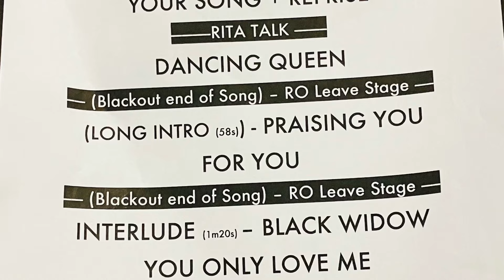2️⃣RITA ORA 東京公演 TOKYO 10/15 2024 TOKYO performance ⭐️FORYOU LiamPayne with RITA ORA⭐️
You (With Rita Ora)
リアム・ペイン，リタ・オラ

先程終わった大阪公演　の映像を拾う。
悲しみの中ほとんど歌えなかったみたい。

本日の大阪公演　リタオラ はこの曲を歌えるのか？　追悼の言葉とか思い出話はあるのか？

BREAKING: LiamPayne has died at the age of 31 after reportedly falling from a balcony in Argentina. We are extremely shocked and heartbroken to hear this news. Sending our love to his family, friends and fans around the world💔